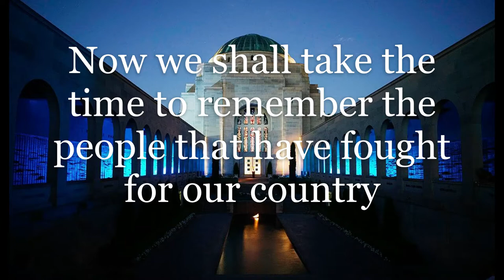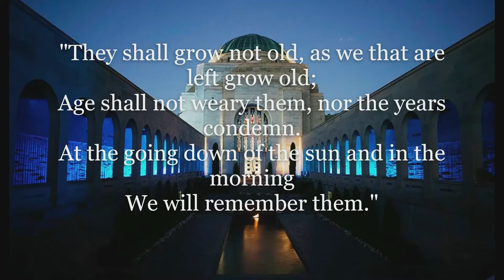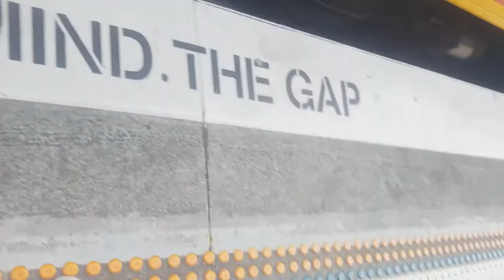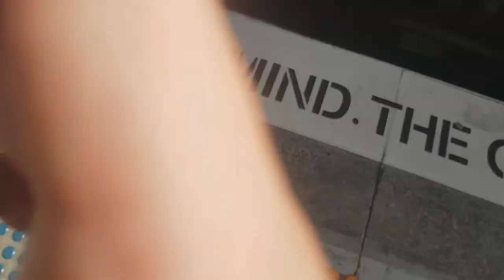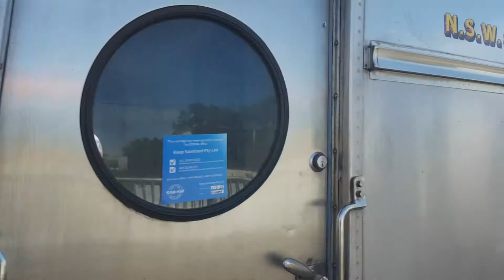Vlog 24 - Heritage and freight on ANZAC weekend at Unanderra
The Herritage trains we got and history
The Cockatoo Run: The Cockatoo Run commences its journey in Sydney and travels along the spectacular Illawarra route to Wollongong. The journey from Sydney offers spectacular coastal scenery prior to the ascent of the Illawarra Escarpment.

The Southern Aroura: The Southern Aurora was an overnight express passenger train that operated between Australia's two largest cities, Sydney and Melbourne. ... The train first ran on 16 April 1962 after the opening of the North East standard gauge line from Melbourne to Albury, eliminating the break-of-gauge between the capital cities.

​Me and Michaels Railway Films were down at unanderra for a good 7 hours over both friday and saturday i don't know whether michael went down today but i didnt since i was at a ANZAC day march